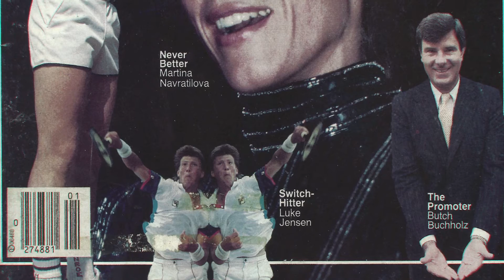USTA Midwest Hall of Fame | Luke & Murphy Jensen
Luke and Murphy are former professional tennis players.  The brothers were doubles partners for several years, winning notable ATP doubles titles together including the 1993 French Open Doubles Championship. Luke won a gold medal in men’s doubles with partner Patrick McEnroe at the 1987 Pan American Games in Indianapolis.  As a junior player Luke reached the No. 1 world ranking in both singles and doubles and in 1984 he won the USTA Boys’ 18 National Championship doubles title with McEnroe in Kalamazoo, Mich.  Murphy competed on the ATP tour for 15 years, capturing four doubles titles.  As a junior player, Murphy won 10 USTA National Championships in doubles with partner Al Parker and one with Andre Agassi.  Murphy currently coaches the Washington Kastles in World Team Tennis and has led the team to six WTT Championships.